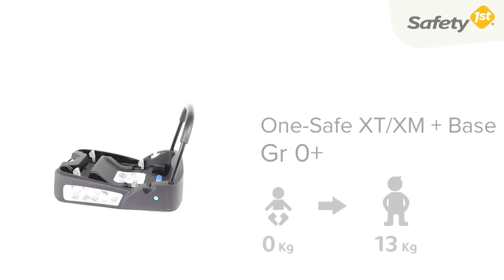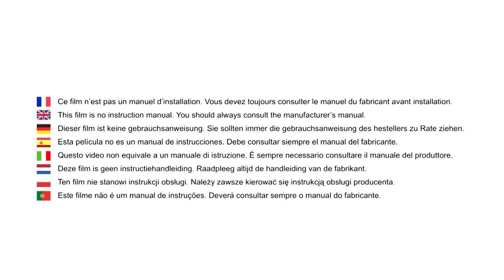Safety 1st One Safe XT-XM Base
Safety 1st XT-XM Base: this video shows how to install properly the base in your car, and how to use with the One Safe XT-XM infant car seat